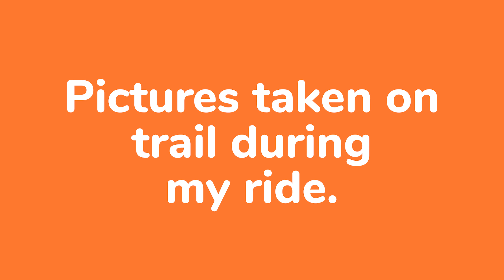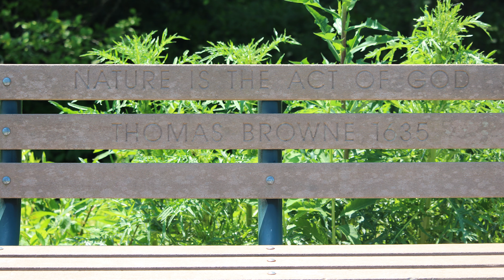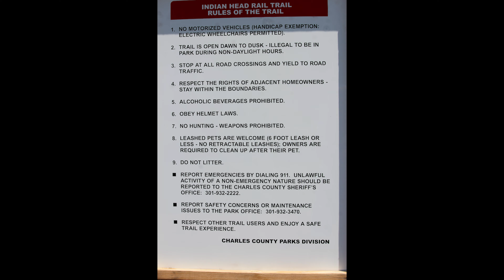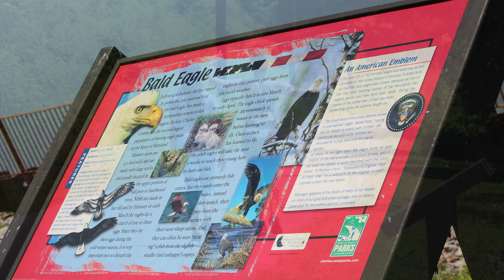6-6-2021 Bike Ride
RFC Cast members chop it about Vacationing Guys Fellowship.

Host: That Dude Named Chease aka TDN.Chease